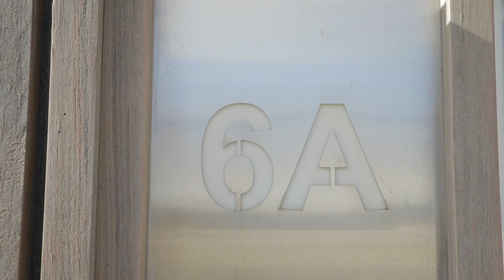6A Main Street, Elsternwick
This video is about 6A Main Street, Elsternwick